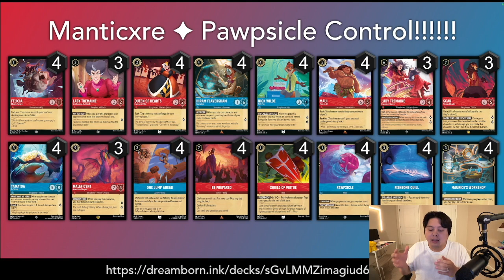Pawpsicle Control Is STILL GOOD?! Post Holiday Season 2023 Meta!! | Lorcana | Pixelborn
► DECKLIST:
4 Be Prepared
4 Tamatoa - So Shiny!
4 Maui - Hero to All
4 One Jump Ahead
4 Shield of Virtue
3 Maleficent - Monstrous Dragon
4 Fishbone Quill
4 Pawpsicle
3 Scar - Vicious Cheater
4 Maurice's Workshop
4 Hiram Flaversham - Toymaker
4 Felicia - Always Hungry
4 Queen of Hearts - Impulsive Ruler
3 Lady Tremaine - Imperious Queen
4 Nick Wilde - Wily Fox
3 Lady Tremaine - Overbearing Matriarch